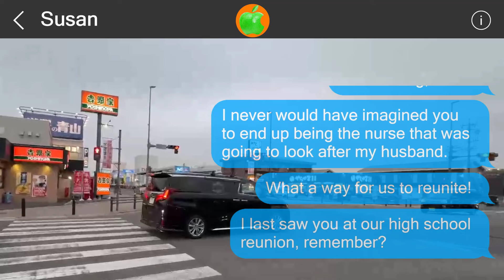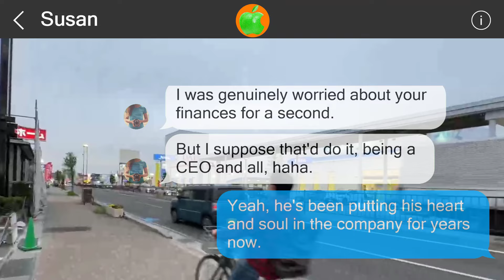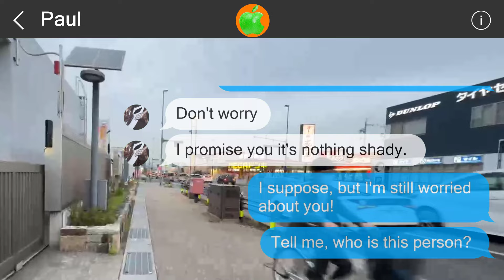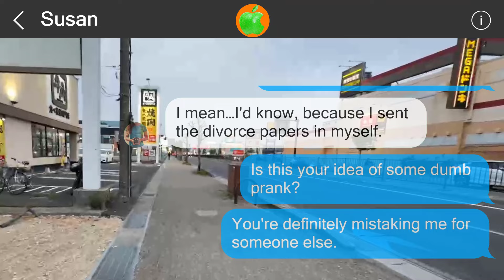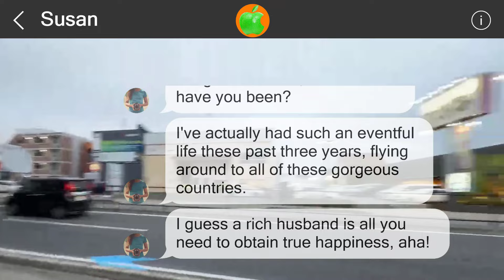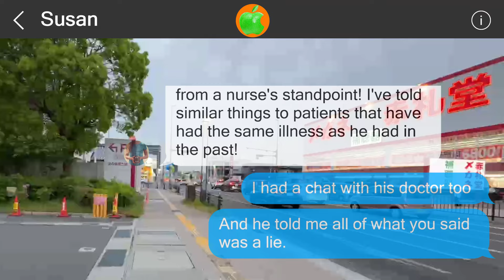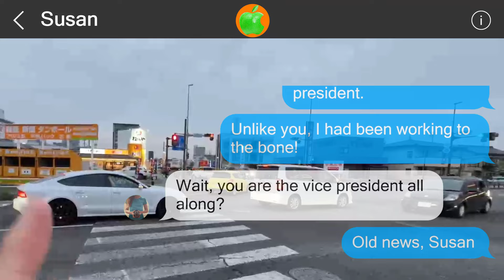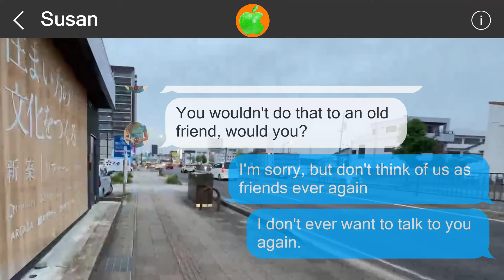Mistakes cannot be undone #516620